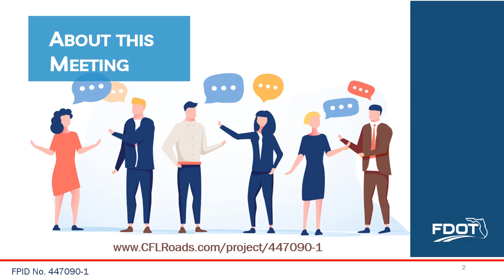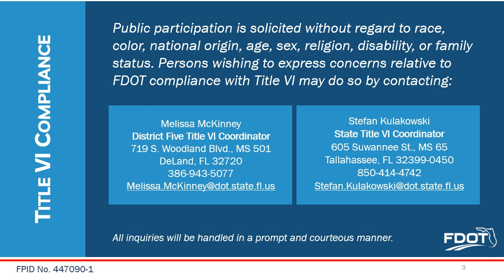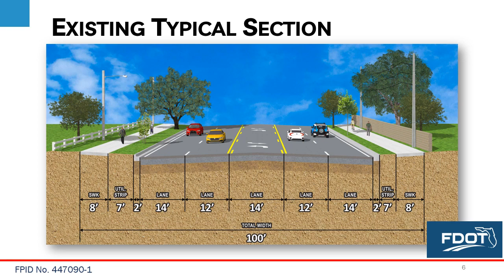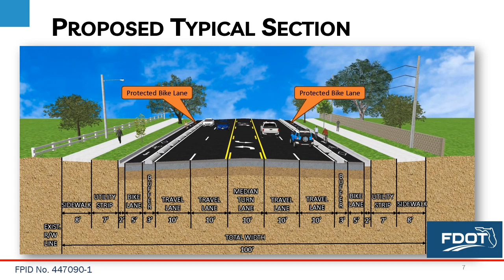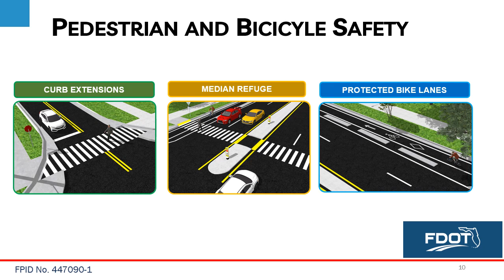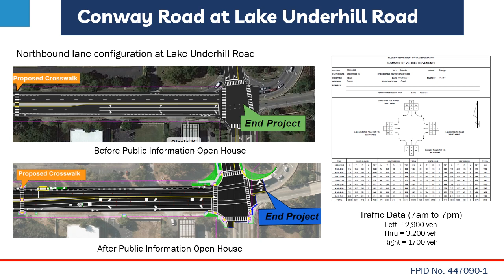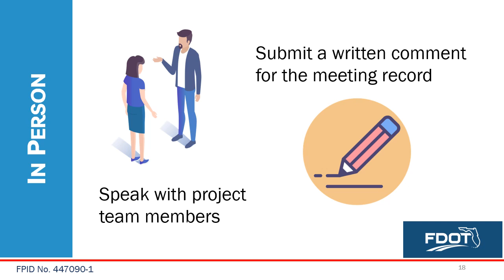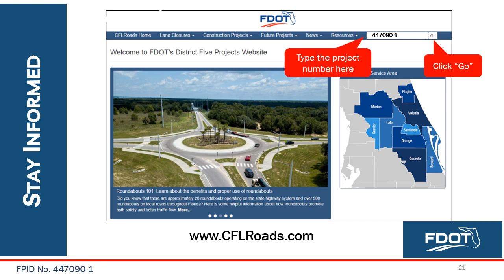2024-02-21 Public Meeting Presentation